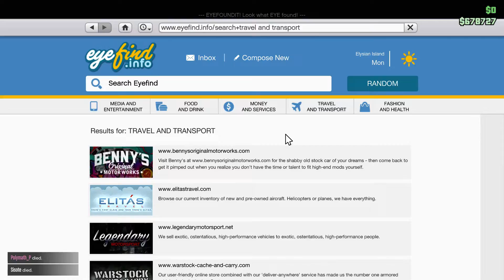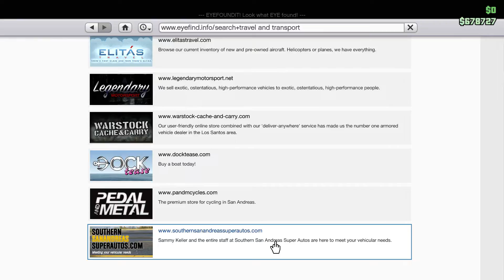Grand Theft Auto V Online 1080p HD 308